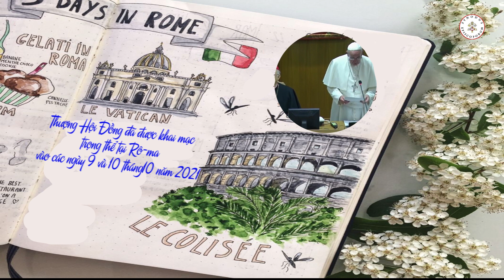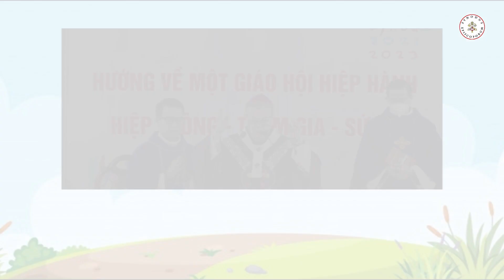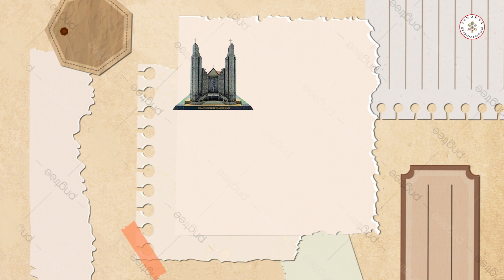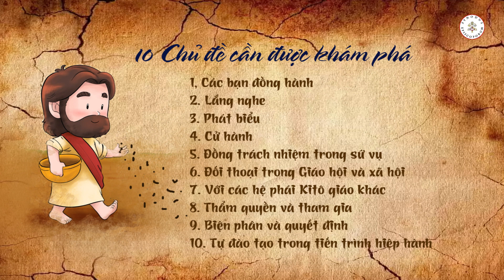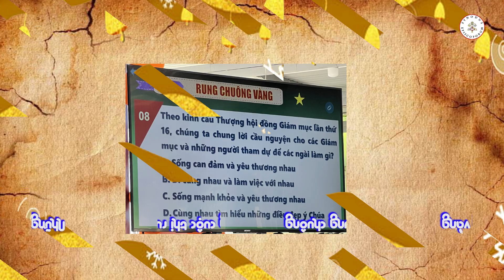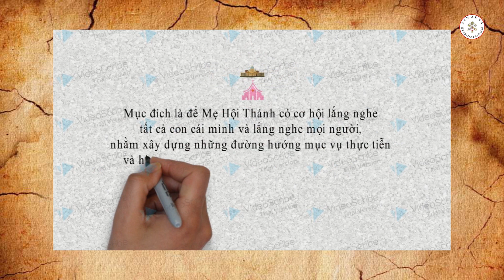Tóm lược Thượng Hội Đồng Giám Mục thế giới lần thứ XVI cấp giáo phận tại TGP Huế